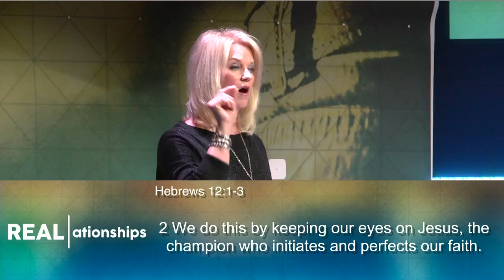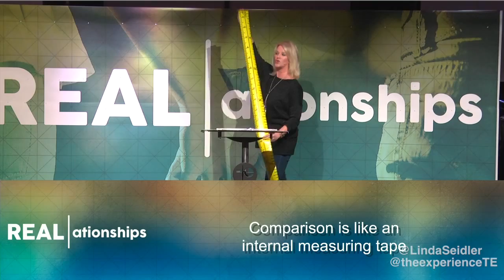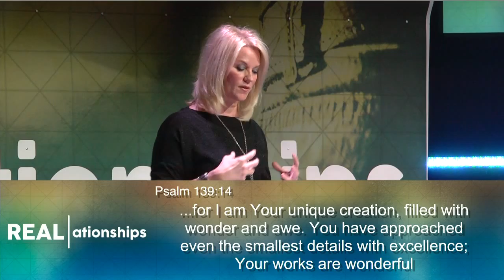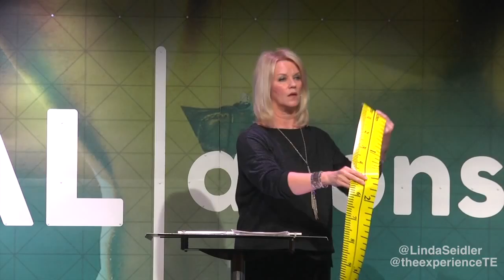Linda Seidler | REAL-ationships (Wk 4 - Sunday)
(Message only)
Comparison is a distraction that will always cause destruction. At one time or another, we all have played The Comparison Game. Listen in as Pastor Linda talks about the 3 ways comparison can trip us up and how we can overcome its grip...